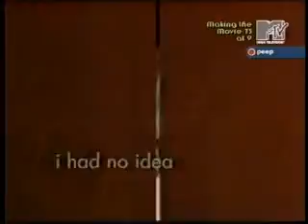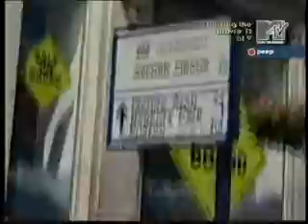girls aloud diary special 03 pt 1 of 2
girls aloud diary special 03 pt 1 of 2 (ripped from vhs)